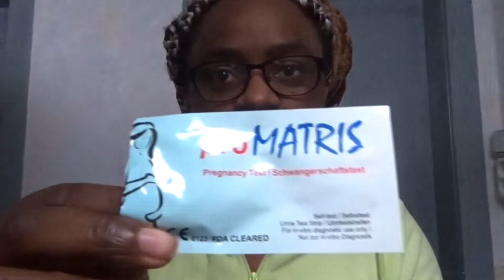LIVE pregnancy test at 10 DPO ~ MY HOPES ARE UP ~ live pregnancy test 2020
Hello Curious,

here is me doing a live pregnancy test at 10 DPO 11 DPO ish? My hopes are up. May 2020 be our BFP year! Babydust to all the TTC sisters. Hang in there, your blessing is on the way.

Stay Curious,

Dominique.